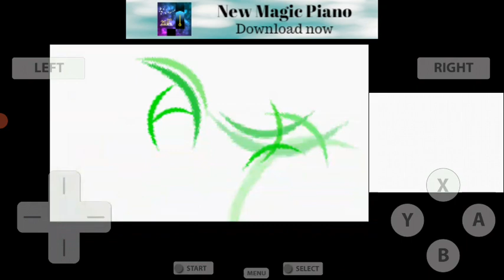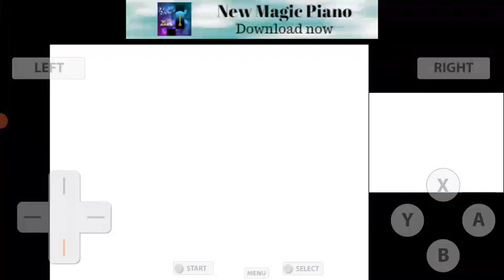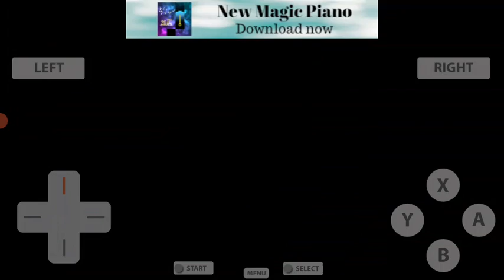[Episode 3] Pokèmon Diamond Gameplay